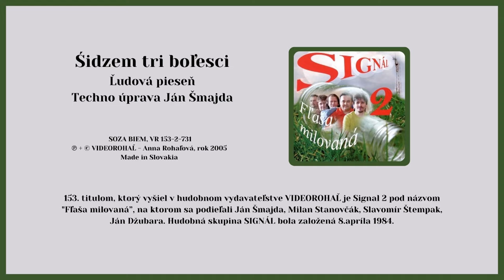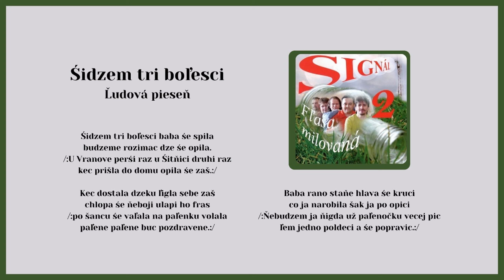SIGNÁL 2, Šidzem tri bolesci, ľudové disko, Videorohaľ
Kúpiť album SIGNÁL 2 - Fľaša milovaná - na USB ako piesne mp3

Stiahnuť text piesne:

153. titulom, ktorý vyšiel v hudobnom vydavateľstve VIDEOROHAĽ je SIGNÁL 2 pod názvom Fľaša milovaná. Na nahrávaní sa podieľali Ján Šmajda, Milan Stanovčák, Slavomír Štempak a Ján Džubara. Hudobná skupina Signál bola založená 8. apríla 1984.